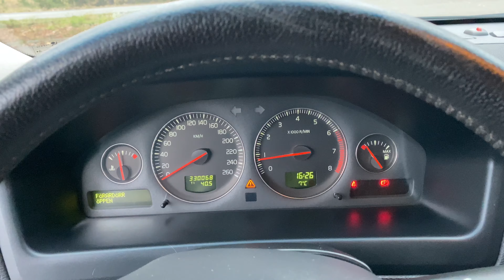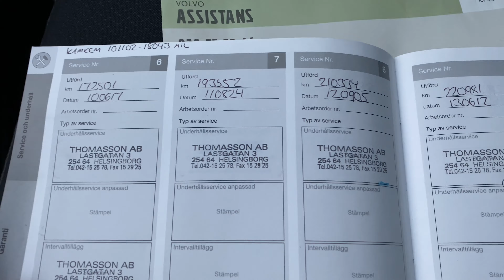Volvo V70 2,4 2005